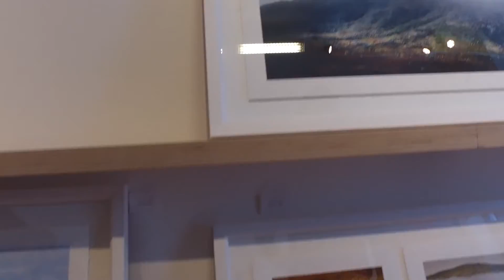Katie O Food Carnival Show Bites of Ireland 2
Katie’s weekly TV show “Katie O’s Food Carnival” is breaking the mold, with a format unlike anything being done on The Food Network, The Cooking Channel, or Bravo. Her variety show like segments keep viewers constantly entertained, and her regular features make for regular viewers.
Katie’s blog “How I Observe the World Eat” is singularly unique in a world crowded with foodie websites, that mostly focus on the what to, why to, where to, shoulds, shouldn’ts, recipes, trends and hot spots. Instead, Katie writes about her experiences with food, clients, and her observations and insights into people and their relationship with food. Her offerings are insightful, inquisitive, provocative, often hilarious, and a quick read. They are designed to connect with everyone, not just foodies!
WBTVN is the only all women’s internet television station with partnerships around the globe including access through ROKU, DIrectTVsling, Comcast, AppleTV and many others. The opportunity to reach a targeted audience with your targeted company’s marketing message is available now through our internet television station.
Culinary Artist Katie O’Reilly is famous for her over the top culinary designs, complex and layered flavor profiles, global range, and creativity.
Katie’s weekly TV show “Katie O’s Food Carnival” features inspired living and culinary adventures. Her variety show like segments keep viewers constantly entertained, with interesting guests, exciting food, and insider culinary tips.